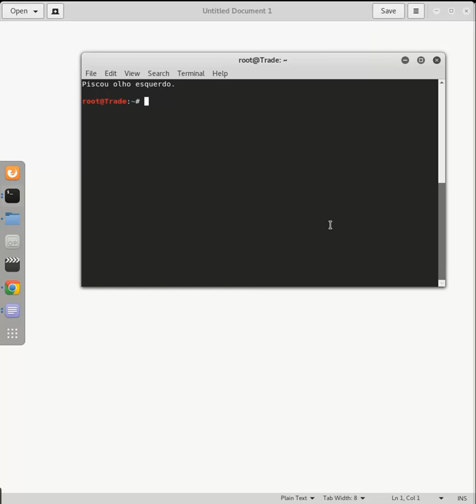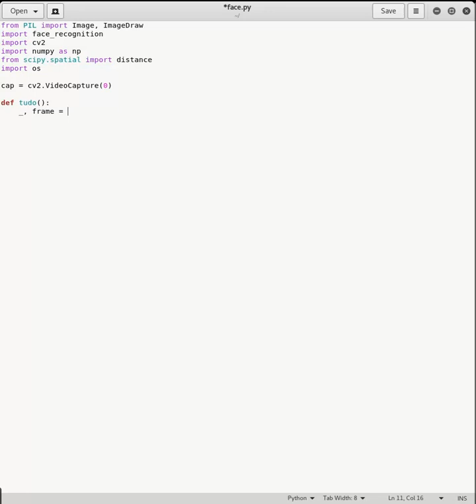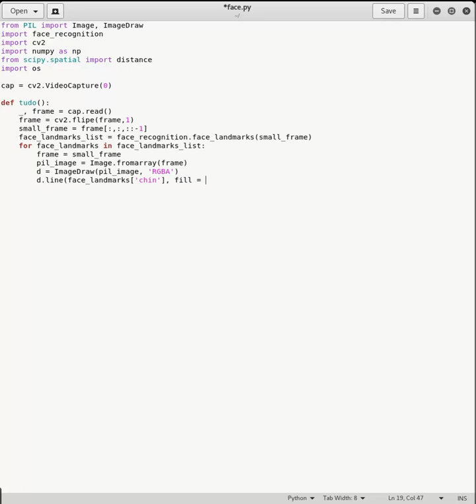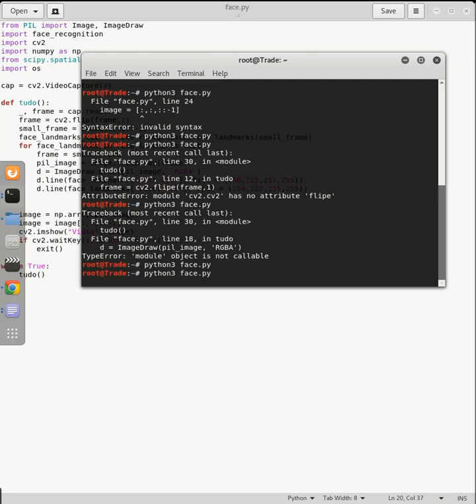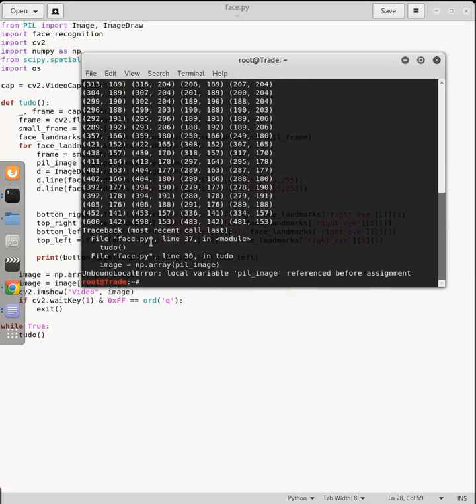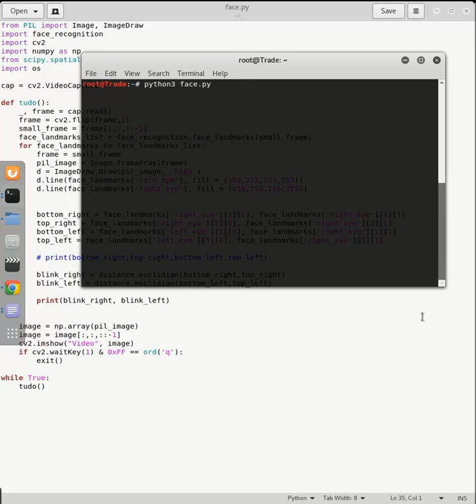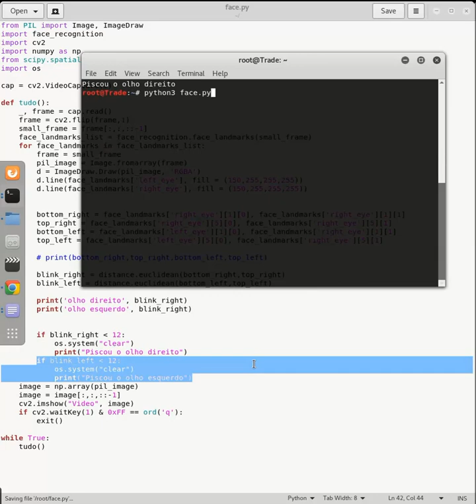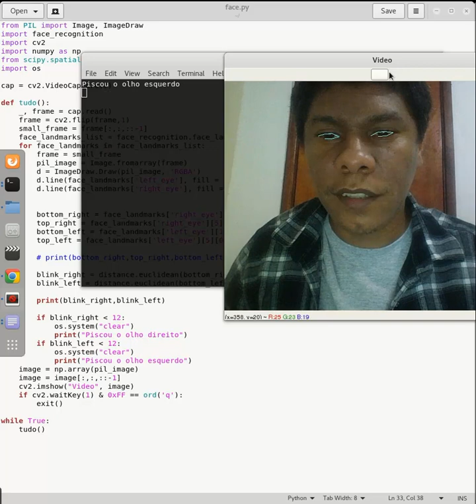Vídeo 3 - Aprendendo a Ensinar a Máquina - Reconhecimento facial ,feições e Piscar de olhos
Neste vídeo, Saulo Catharino, mais conhecido como GURU DO PYTHON, no linkedIn, Diretor de pesquisa na BITRENTAL, irá nos presentear com vídeos sobre Machine learning, tão didáticos que até a máquina vai aprender ;)
Toda segunda feira, tem vídeo novo sobre ML e Disrupção.                                                                    Aqui vai encontrar os códigos da Série